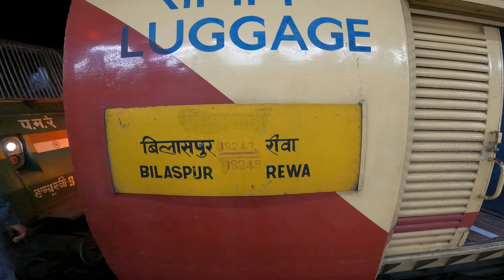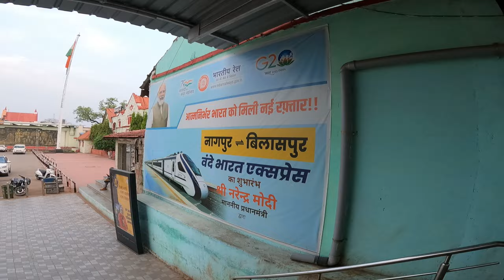BILASPUR - REWA EXPRESS TRAIN JOURNEY | *बिना वजह चैन पुल ना करे*